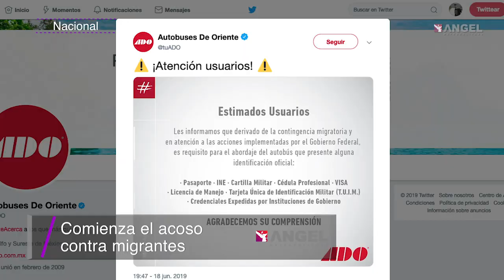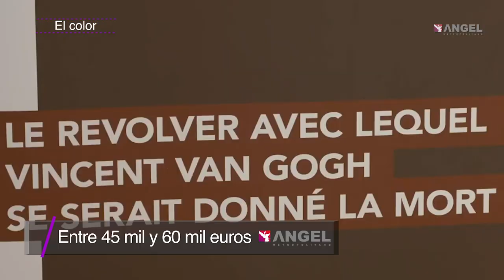Las Breves del Ángel con César Aldama 19.06.19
Comienza el acoso contra migrantes
En seguridad, cambio aparente
Trump arranca campaña
Arma suicida